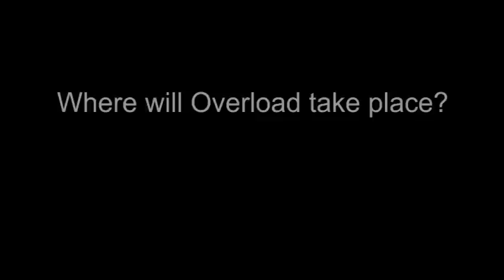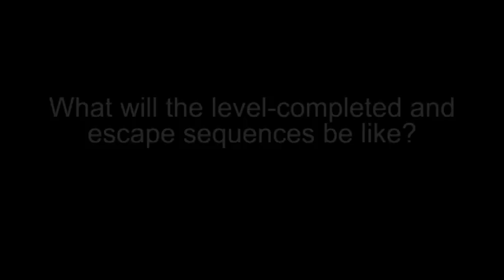May 20, 2016 Developer QA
Mike and Luke answer your questions about Overload Development